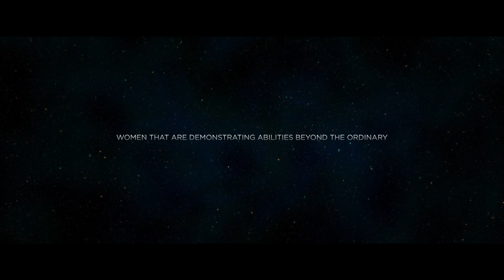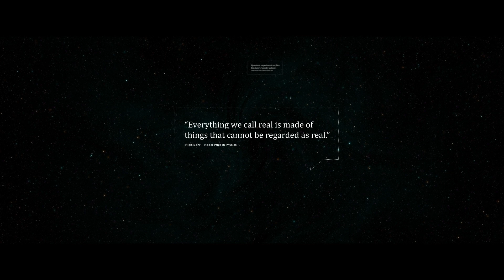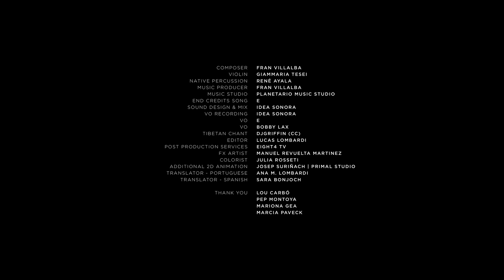Divine Women Teaser (A documentary series)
We are excited at to share with you a new collaboration with Living Library Studios to bring you a New conscious video Documentary series called Divine Women, Starring E . L . Light, where her story will be told on one of the full episodes of the documentary series.

Subtitles are available in both Spanish, English and Portuguese.

A film produced by Lucas Jatobá.

Divine Women

For thousand of years a corrupt and patriarchal society has led humanity into a path of imbalance and self-destruction. It is now time for the Divine Feminine to return to its true place in power.

“Divine Women” is a documentary series explaining the shift in consciousness and the return of the Divine Feminine energy that our society is currently experiencing, told from the perspective of spiritual teachers who are pathing the way for a new paradigm on planet Earth.

Each of the 7 episodes will feature the incredible life story and work of one extraordinary woman. The battle between light and darkness in their own lives becomes the spine of each episode, as the protagonists will share how their multidimensional adventures have transformed who they are and taken their consciousness to a new level whilst using their personal experiences as a platform to share their wisdom and knowledge.

Some of the topics discussed throughout the series will include spirituality, multidimensionality, the Divine Feminine and Masculine energy, ancient wisdom, light and darkness, alternative healing, feminine leadership, self-empowerment, belief systems, higher consciousness, spirit guides, psychic abilities and spiritual awakening.